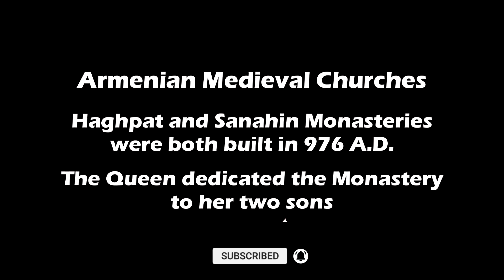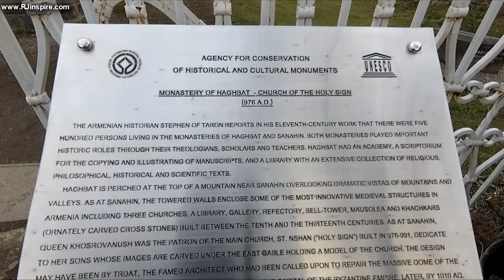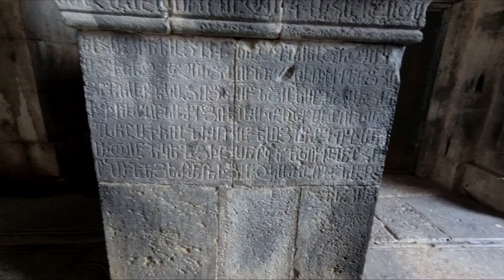How the Queen dedicated Haghpat Monastery to her sons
Did you know the Queen dedicated Haghpat Monastery to her sons?

You won't believe who the Armenian Queen dedicated this holy Monastery to...
Haghpat village is situated in the Lori Province of Armenia near the border with Georgia. The medieval Haghpat Monastery in Armenia is protected under UNESCO. I spent half a day exploring this amazing monastery. This is Armenia and there are plenty of things to do in this small Caucasus country.

NEW VIDEO UPLOADS:
Don't miss a new upload; make sure your notifications are turned on! If I haven't uploaded in a week or two, it might mean that I'm dead, detained or in a coma!!! 😂

MORE WAYS TO SUPPORT MY TRAVELS & YOUTUBE CHANNEL:
**Your support is greatly appreciated; it helps with purchases for better equipment and travelling.

or Upgrade to GoPro Hero 8 Action Camera with 2 Total Batteries, Sandisk 64GB Extreme MicroSD Cards